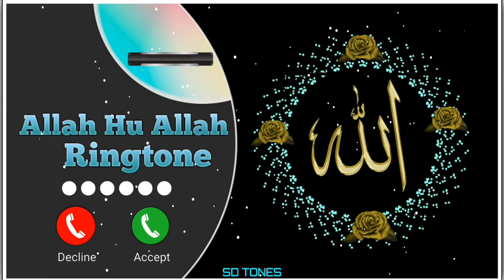Allahu Allah Ringtone Beautiful Islamic Ringtone Naat Ringtones Muharram Special Ringtone SD TONES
islamic attitude ringtone 2023
islamic attitude ringtone download
islamic attitude ringtone
islamic attitude ringtone arabic
islamic attitude ringtone
islamic attitude ringtone music
islamic tone background ringtone
islamic ringtone sd tones
islamic ringtone 2023
islamic ringtone subhan allah
Islamic arabic ringtone
Islamic arabic attitude ringtone
Islamic phone ringtone 2023
Islamic turkish ringtone
Islamic turkish sad ringtone
Islamic pakistani drama ringtone
Islamic very sad ringtone
Islamic ertugrul ghazi ringtone
Islamic Osman Ghazi ringtone
Islamic muslim ringtone new
allah ringtone
allahu allah ringtone
allah hoo allah hoo ringtones
allahu allahu ringtone
allah hu allah ringtone
allah hoo ringtones
allaho allaho ringtone
allahu allahu ringtones
allah hu allah hu ringtone
naat ringtone
allah ringtone